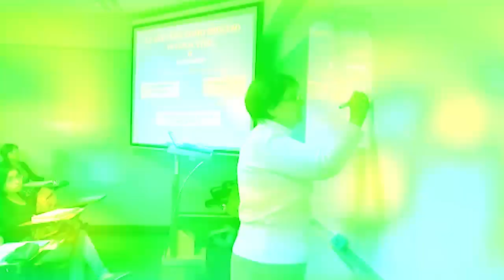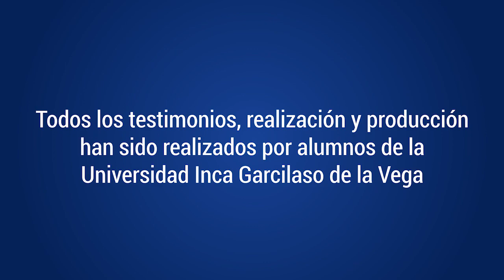Todos somos Universidad Inca Garcilazo de la Vega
alumnos de la Universidad Inca Garcilazo de la Vega hacen un video donde se muestra el compañerismo y la union.